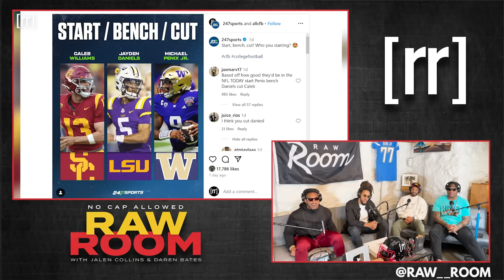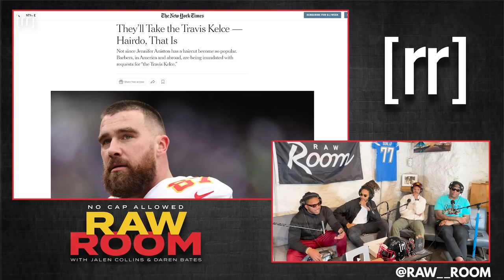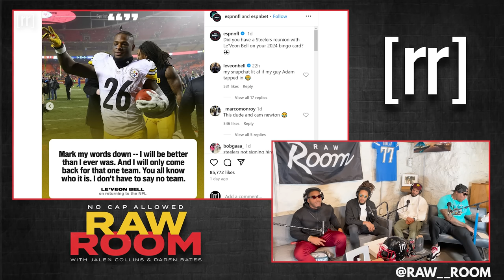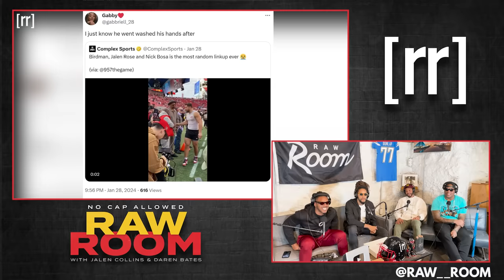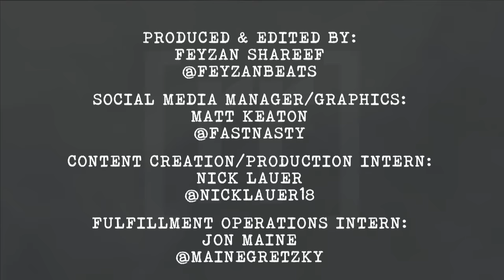Raw Room - Ep 194 - Papa G OG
Today's episode of the Raw Room features the squad talk Black History Month starting off on the wrong foot with Travis Kelce being credited with the fade, Taylor Swift and Swag Surfin' Remix rumors, the guys talk the NFL Pro Bowl events, the top NFL Draft QB prospects, the guys announce an exclusive highlight tape competition, Le'Veon Bell's NFL comeback campaign, the FIFA World Cup implementing grass playing fields in NFL stadiums with artificial turf, the guys talk viral basketball moments of the last week, and much more!

Produced & Edited by:
Feyzan Shareef

Social Media Manager/Cover Art:
Matt Keaton:

Photography, Production Assistant, and Fulfillment Operations Intern:
Jon Maine: